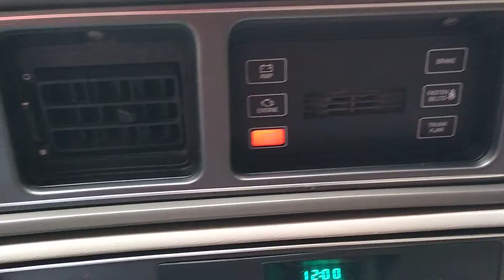1988 Lincoln MK VII LSC start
1988 Lincoln MK VII LSC start